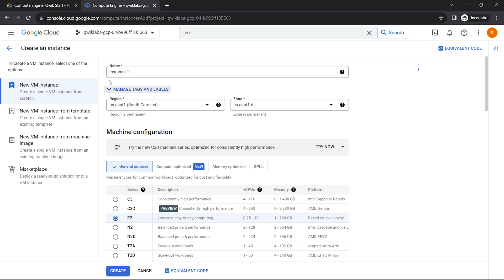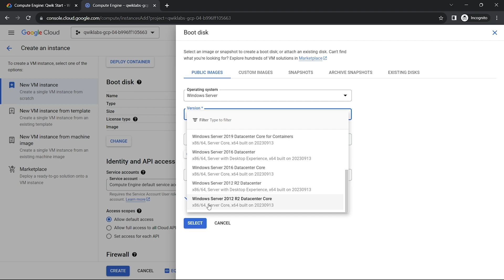Compute Engine Qwik Start - Windows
Hello and Welcome to Google Cloud QwikLabs Solution Tutorials. In this video you we learn how to easily complete [Compute Engine Qwik Start - Windows || qwiklabs || GSP093 solution || Skill Badges.

✪ Overview -

▶ Compute Engine lets you create and run virtual machines on Google infrastructure. Compute Engine offers scale, performance, and value that allows you to easily launch large compute clusters on Google's infrastructure.

▶ You can run your Windows applications on Compute Engine and take advantage of many benefits available to virtual machine instances, such as reliable storage options, the speed of the Google network, and Autoscaling.

▶ In this hands-on lab, you learn how to launch a Windows Server instance in Compute Engine and use Remote Desktop Protocol (RDP) to connect to it.